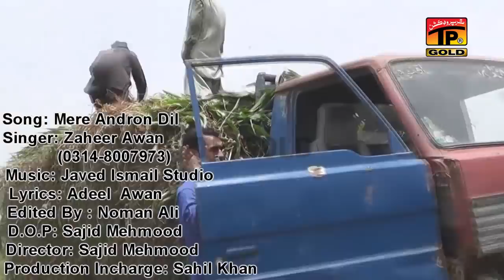Mera Andron Dil Sarda - Zaheer Awan - Latest Song 2018 - Latest Punjabi And Saraiki